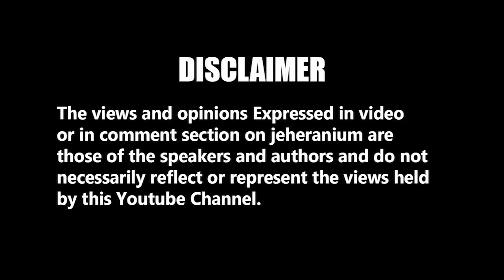Public Reaction Who Will Win IPL 2020? Public hai ye Sab janti hai | JM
Jeheranium Presents

Public hai Ye Sab Janti hai

0:00 Intro
0:53 Who Will Win The IPL 2020
2:40 Orange Cap
3:50 Purple Cap
4:48 Will RCB Win?
5:17 Fairplay Award
6:31 IPL me maza Arha hai?
10:19 Message
11:39  Outro

Public Reaction On Kangana Ranaut VS Sanjay Raut | Public Hai Ye Sab Janti Hai | JM

Produced By : Jeheranium Media Pvt. Ltd.

"The views and opinions expressed in this video or in the comments section are those of the speakers and authors and do not necessarily reflect or represent the views held by Jeheranium Media Pvt Ltd."